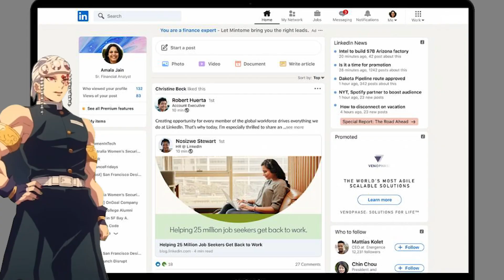SUKUNA IS BUILT DIFFERENT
A funny anime commentary on the sukuna vs. jogo fight and megumi vs toji. Megumi was not trying to throw hands with Toji the whole fight and I don't blame him. And jogo was just getting straight VIOLATED his entire fight I felt bad for bro.